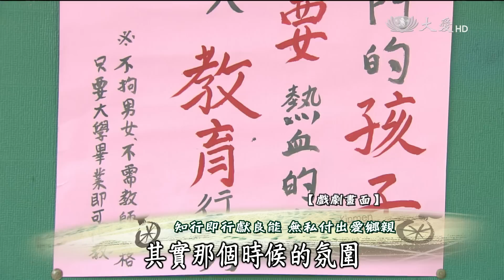【大愛會客室】20150909 - 金門大國銘 - 第01集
來賓：臧蕙年、林書宏、吳思達